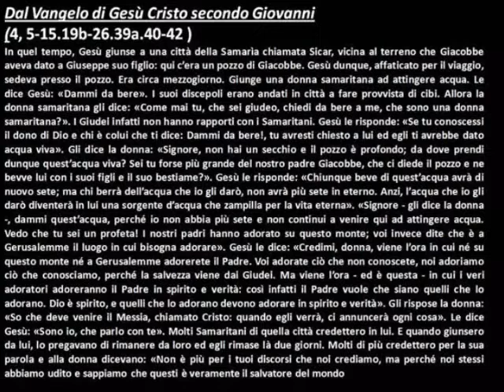3a Qrsm/A - "Gesù corteggiatore di noi umanità peccatrice"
Video commento al Vangelo della 3a Domenica di Quaresima (Anno A) Gv 4,4-42. Rubrica "A TU PER TU CON LA PAROLA" realizzata in collaborazione con il Servizio Diocesano per la Pastorale Giovanile dell'Arcidiocesi di Manfredonia - Vieste - San Giovanni Rotondo. Video commento a cura di Massimiliano Arena